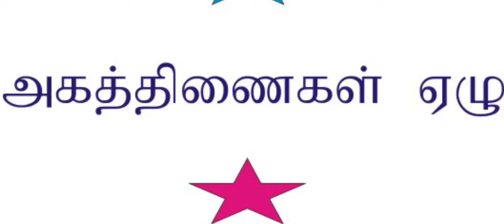அகத்திணைகள் ஏழு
சிவரங்கரிதி,  shivarangarithi, அகத்திணைகள் ஏழு